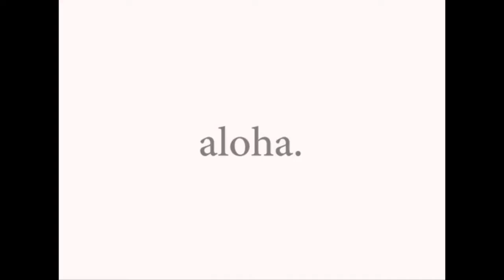Cave Swim in Maui